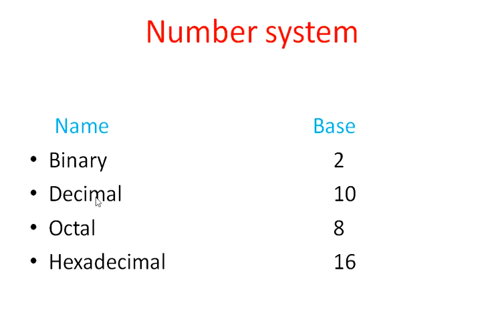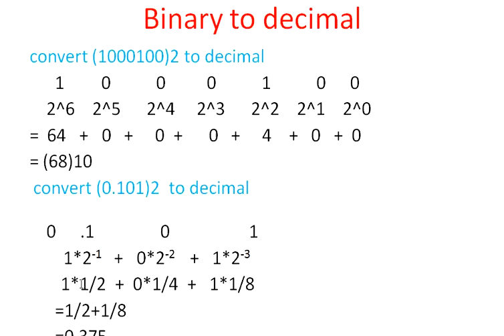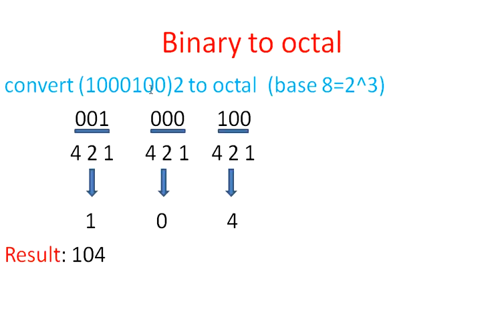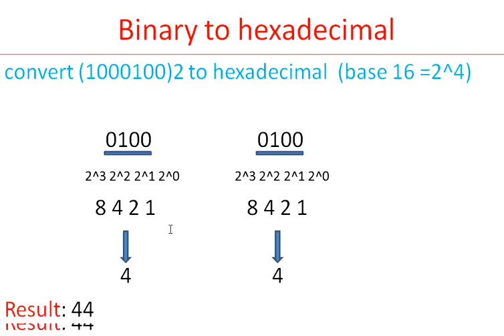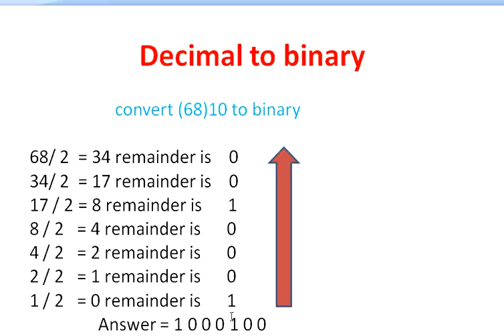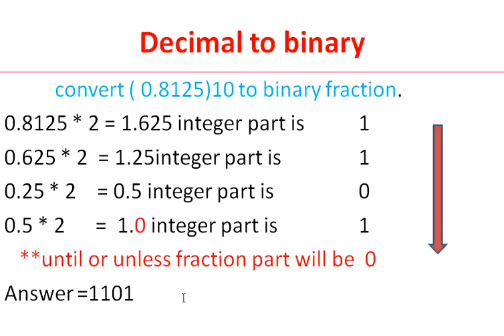5. Number system in assembly language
In this video tutorials series you will get a basic idea about assembly language programming. this tutorial is about number system